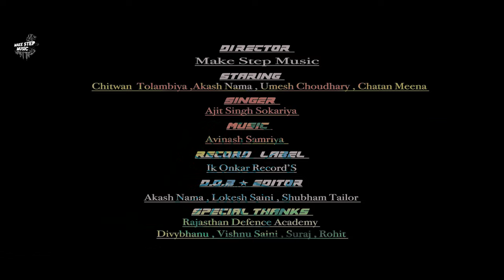Army Ki Vardi | Offical Video New Army Song 2021 | New Haryanvi Song | Make Step music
Make step music present army ki vardi hariyanvi song [ official video ]. Make sure you will like it and spread it as much as you can. Thank you so much .
 About song

Song : army ki vardi

Album: army ki vardi

Singer: ajit singh sokariya

Lyrics: sachin sharma

About video

 Director : Make Step Music

 Dop: Shubham Tailor ,Akash Nama

Poster Design: Akash nama

Camera assistant: msm studio

Video mix: shubham tailor , akash nama

Colour design : akash nama, shubham tailor , lk1131

Starring :Chitwan Tolambiya , Akash nama,Umesh Jat, Chatan meena

Make Step Music  Partner
Vishnu Saini
Akash Nama
Lokesh Saini
Umesh Choudhary
Shubham Tailor

Manage team : Chitvan Tolambiya , Akash nama,Umesh Jat, Chatan meena ,lokesh saini, Vishnu saini ,shubham tailor .
 Msm studio any program contect Pre wending Marriage Fashion video Photography Video graphy Song video Contect. 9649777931,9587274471